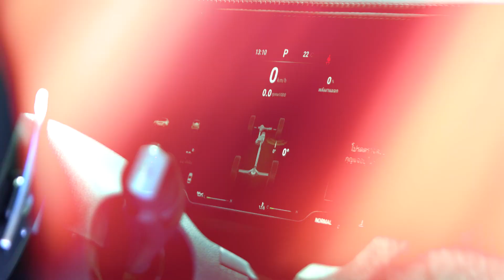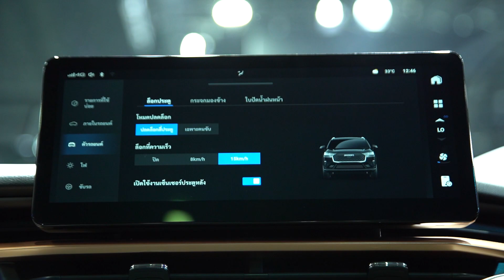GWM เผยโฉม TANK 500 Hybrid SUV และทัพยานยนต์แห่งอนาคต ในงาน มอเตอร์โชว์ ครั้งที่ 44 ที่บูธ A4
GWM TANK 500 Hybrid SUV เผยตัวจริง
พร้อมเปิดจองสิทธิ์ซื้อในงานมอเตอร์โชว์ ครั้งที่ 44
และเปิดรับจอง ORA Good Cat เพิ่มเติม
นอกจากการจัดแสดงพาเหรดรถยนต์ไฟฟ้าและเทคโนโลยีอันเป็นเอกลักษณ์เฉพาะตัว ตลอดจนข้อเสนอและสิทธิประโยชน์มากมาย เกรท วอลล์ มอเตอร์ ยังจัดมุมน่าสนใจอื่น ๆ ภายในบูธสำหรับลูกค้าชาวไทย อาทิ GWM Fun กิจกรรมเก็บสะสมคะแนนเพื่อแลกรับของที่ระลึกและลุ้นรับของรางวัลสุดพิเศษมากมาย
ผู้ที่สนใจสามารถเยี่ยมชม All New GWM TANK 500 Hybrid SUV และทัพยานยนต์ไฟฟ้าแห่งอนาคต ได้ที่งานมอเตอร์โชว์ ครั้งที่ 44 ณ อาคารชาเลนเจอร์ 1 – 3 อิมแพ็ค เมืองทองธานี ตั้งแต่วันที่ 22 มีนาคม – 2 เมษายน 2566 เวลา 12.00 – 22.00 น. (วันธรรมดา) และ 11.00 – 22.00 น. (วันเสาร์-อาทิตย์ และวันหยุดราชการ)
คลิ๊กอ่านรายละเอียดเพิ่มเติมได้ที่
หรือที่เว็บไซต์ autovisionmag.com